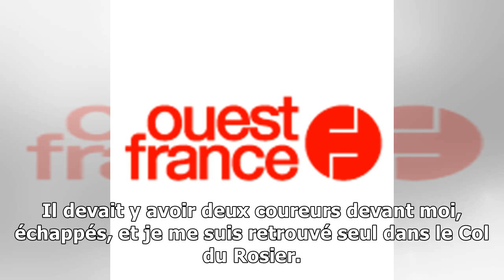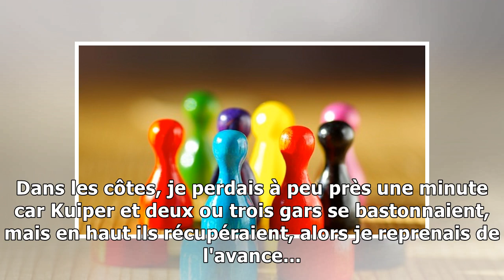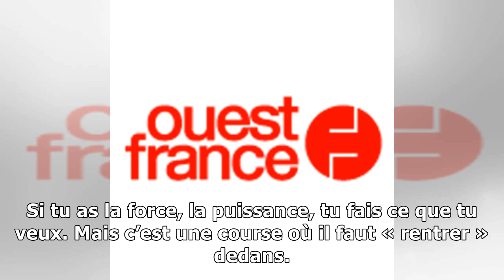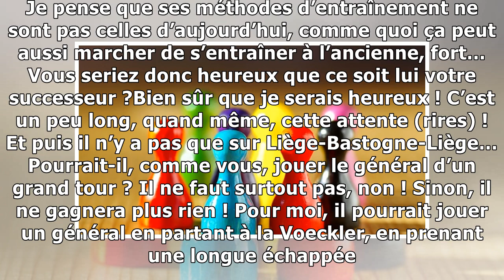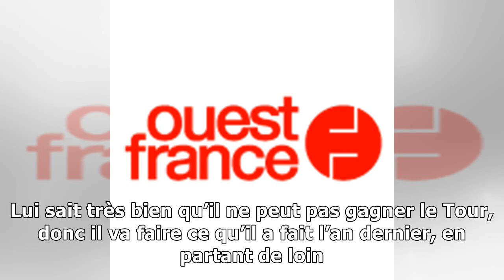Liège-Bastogne-Liège. Hinault : " Je serais heureux qu'Alaphilippe me succède "